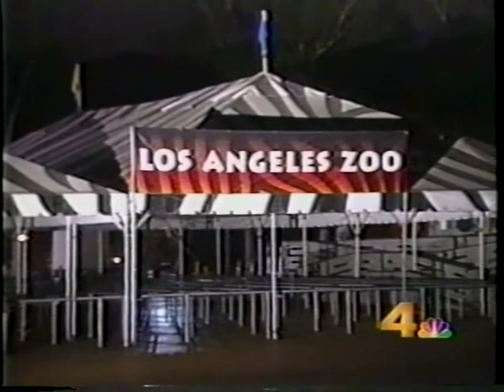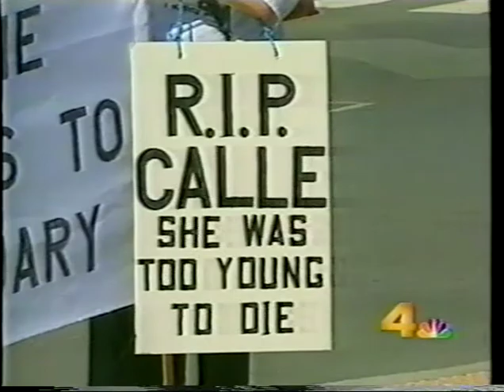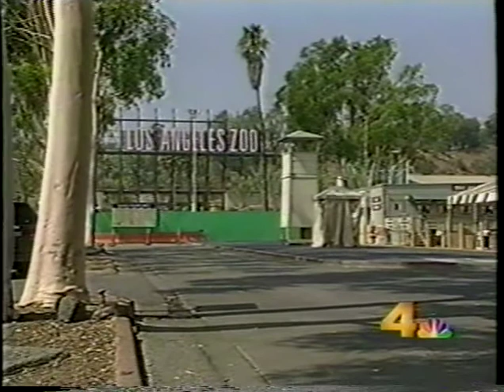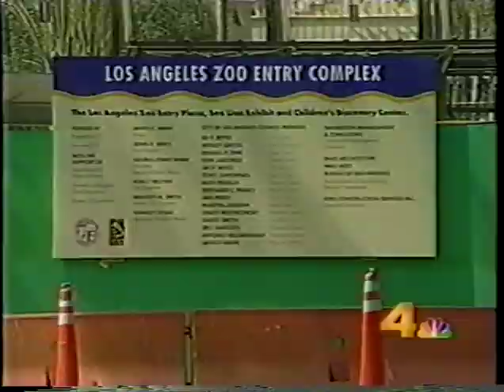Ruby the Elephant Returns to LA Zoo (KNBC)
Voice For The Animals believes elephants should not be held in captivity.

VFTA is also fighting to free Billy the Elephant and move him to an elephant sanctuary.

And please sign this petition, so we can send Billy to the sanctuary!

Facts about Elephants in Captivity

Wild elephants walk up to 100 miles a day. There are 640 acres in one mile. With only 1 acre of land, captive elephants have insufficient space to maintain his physiological health.

Captive elephants live an unnatural, solitary life. Zoos separate male elephants from other elephants; however, in the wild, male elephants are very social. They reside in bachelor herds, frequent areas with female elephants and sometimes move from family to family.

Captive elephants display stereotypic behavior in the form of repetitive head bobbing for extended periods of time. Stereotypic behaviors are repetitive behaviors, often seen in captive animals. Stereotypic behavior indicates poor psychological welfare, which is likely caused by restriction of movement, size of enclosure, social isolation or lack of complexity in the physical environment.

Stereotypic behavior leads to nail cracks and abscesses on the soles of elephants’ feet. Foot-related problems are one of the leading causes of euthanasia for captive elephants in the United States.